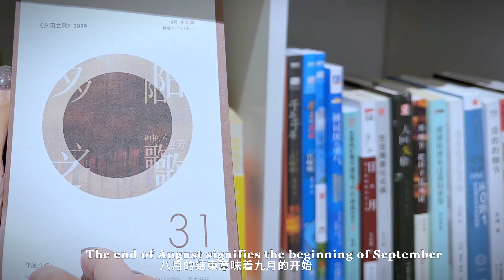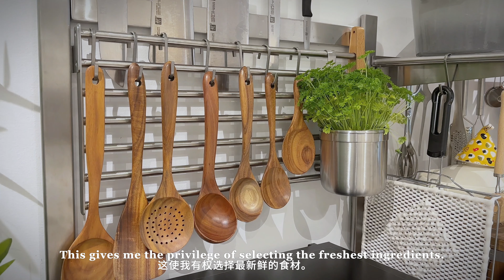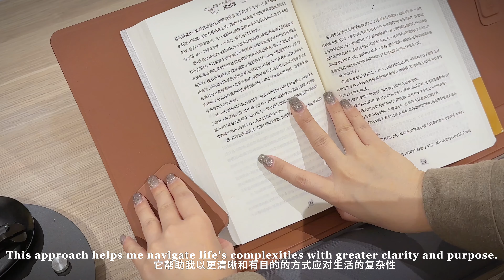Morning Diaries: How I Apply Philosophy to Enhance Everyday Life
Hi everyone, I hope you will enjoy this vlog

I'll do my best to respond to your comments, so please don't hesitate to reach out.

🎬Timestamps:
00:00 Preview
00:12 Start with Hydration
00:40 Blooming Beauty
02:28 Grocery Shopping
03:30 Creating A Morning Meal
08:03 Wholesome Beverage
09:20 Breakfast Time
10:16 Dish Duty
11:13 Nurturing Green Friends
13:13 Reading

MUSIC
Doce Bahia By Clara Mendes